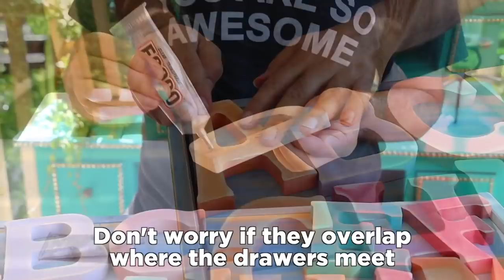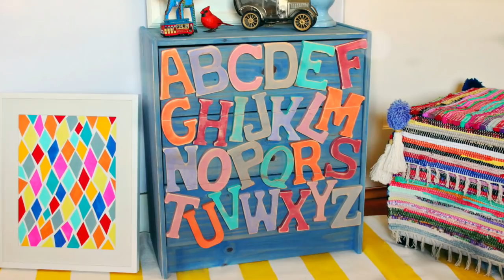Alphabet Dresser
Give an IKEA dresser a cheerful alphabet makeover!

I'm Roman Cano, as an author of 'Be Happy' grants Melody Loops and its licensees, including MARK MONTANO , permission to use this Music.
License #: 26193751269